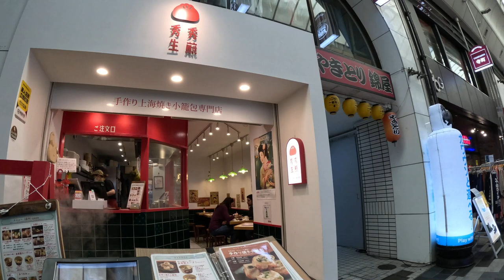Teramachi, a shopping street in Kyoto, Japan, walk video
Walk by some amazing stores in the Teramachi Arcade, a shopping alley in Kyoto Japan.